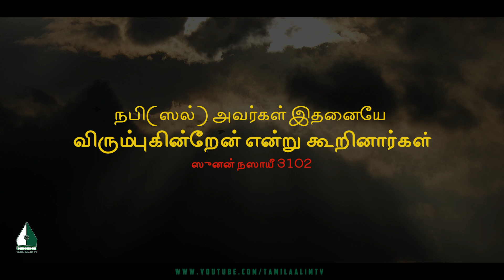நபி(ஸல்) அவர்கள் இதனையே விரும்புகின்றேன் என்று கூறினார்கள் | Tamil Aalim Tv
நபி(ஸல்) அவர்கள் இதனையே விரும்புகின்றேன் என்று கூறினார்கள்